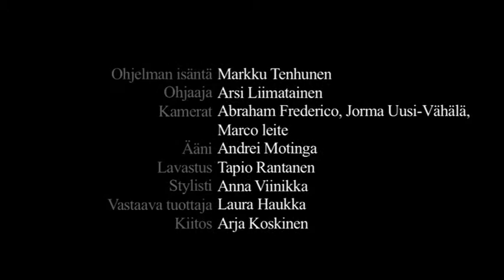Tenhunen, vieraana rehtori Jukka Sipilä